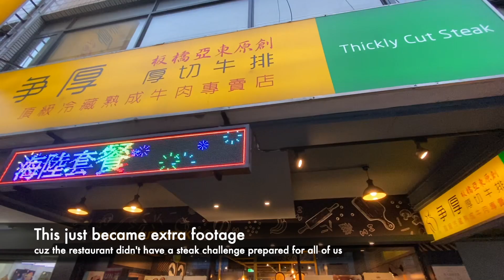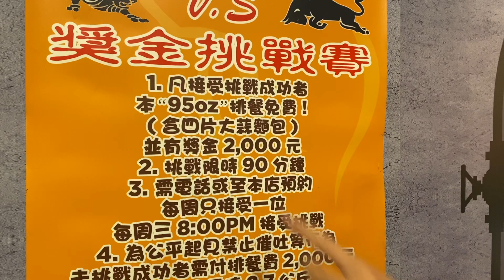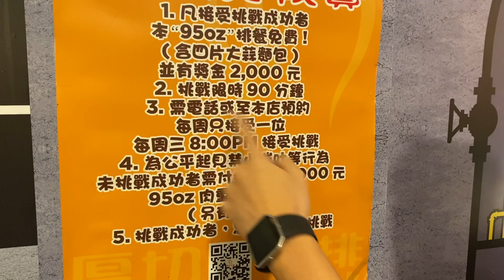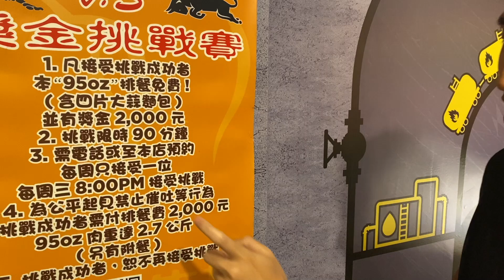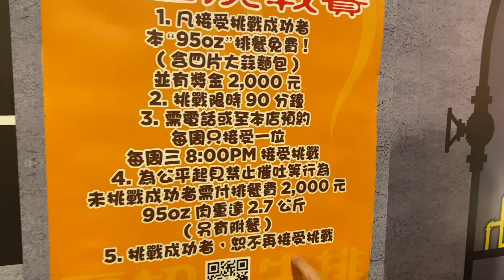Thickly Cut Steak Restaurant in Taiwan - BTS Shooting of Randy's 96oz Steak Challenge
20687 Amar Rd Ste 2-196